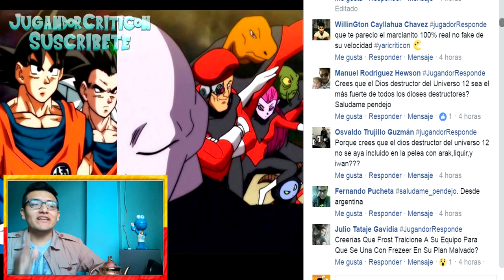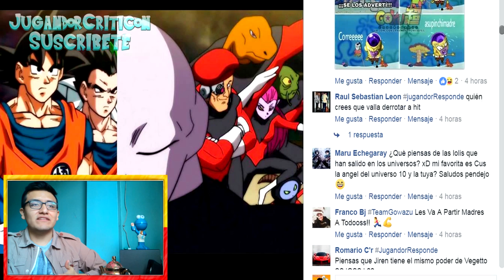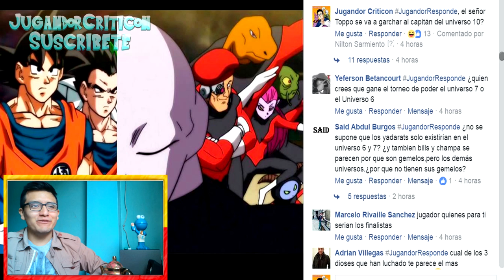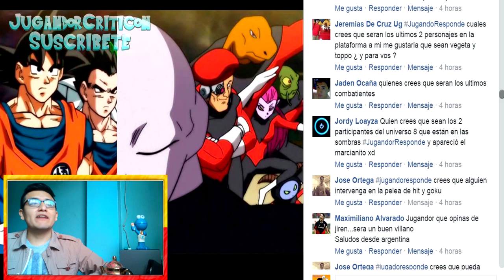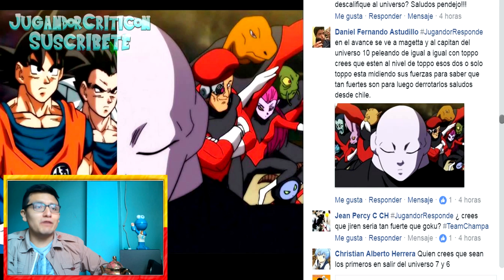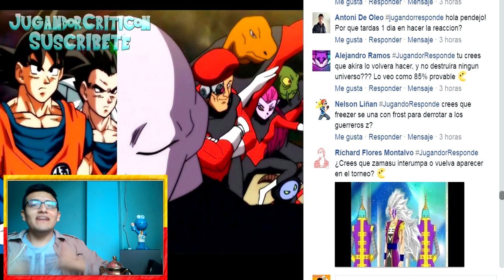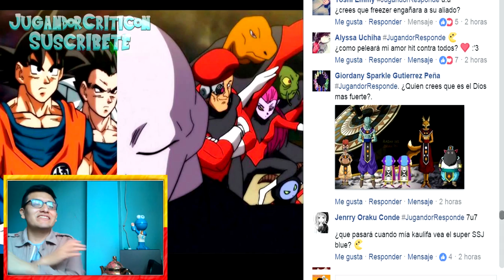DRAGON BALL SUPER CAPITULO 96 GOKU VS JIREN Y LOS 80 LUCHADORES | JUGANDOR RESPONDE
LA LUCHA MÁS ESPERADA EL GOKU VS JIREN ESTA A PUNTO DE COMENZAR!! Y TENDREMOS UNA BATALLA CAMPAL DE 80!!!
Y si te gusto el video compártelo en tu muro!! =D